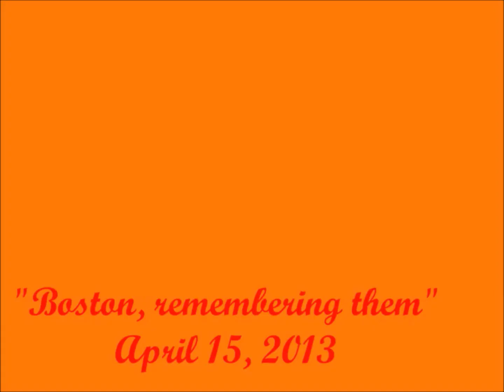889. "Boston Bombing, remembering them".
Entertainment Piano, Keyboard, Pleasure, Comedy, Family, Dedicated for pleasing everyone, with Love of People, Everyone, and Family entertainment. April 15, 2013, I composed this song, in their memory, their suffering. Please share to many, Love you, Antonio.